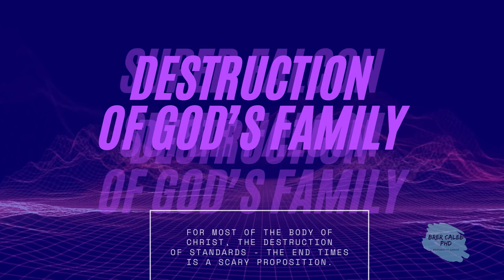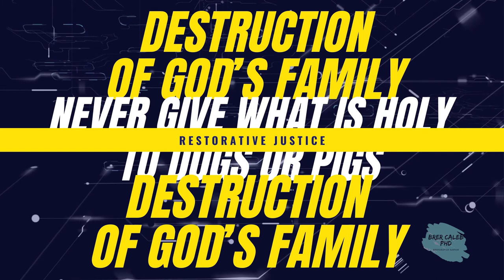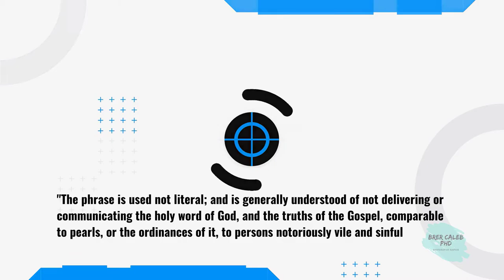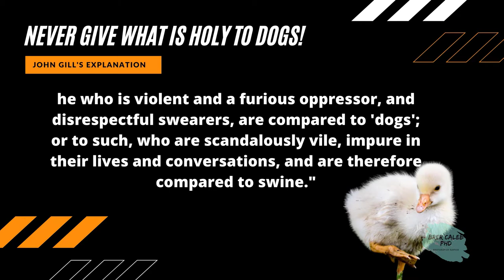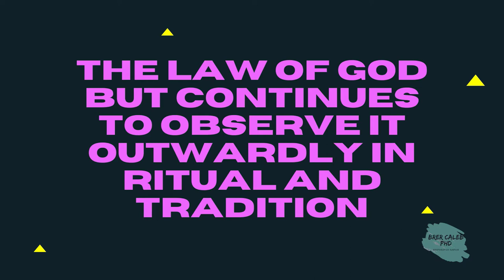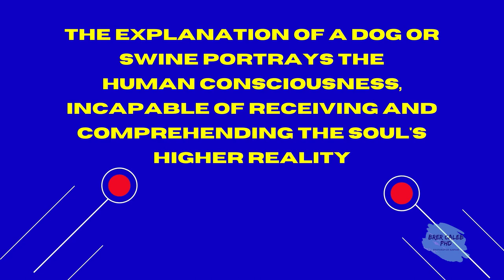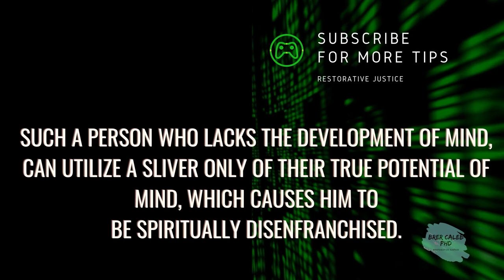73-Amber Alert for Gods Family-Restorative Justice - Brer Caleb Ph.D. Deception Protocol Simplified!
73-Amber Alert for Gods Family-Restorative Justice - Brer Caleb Ph.D. Deception Protocol Simplified!

Yeshua, aka Jesus, rebuked the Jewish leaders for not discerning the signs of the times about His first coming. Today, most Christians, or better the Body of Christ, are deceived about end times prophecy, and Jesus return.

Are you familiar with the Dog and Swine?
One of the critical figurative symbols is disregarded by students of the Gospels, for example:  "Then they cast lots, and the lot fell to Matthias, and they added him to the eleven apostles" (Acts 1:26). The Gospels' spiritual meaning and the difficulty to understand the knowledge of TheWay. They were not given to people whose lower animal nature is portrayed as dogs and swine.
"Never give what is holy to dogs or throw your pearls before pigs. Otherwise, they will trample them with their feet and then turn around and attack you" (Mat 7:6 ISV).
John Gill's Explanation
"The phrase is used not literal; and is generally understood of not delivering or communicating the holy word of God, and the truths of the Gospel, comparable to pearls, or the ordinances of it, to persons notoriously vile and sinful: to men, he who is violent and a furious oppressor, and disrespectful swearers, are compared to 'dogs'; or to such, who are scandalously vile, impure in their lives and conversations, and are therefore compared to swine."

And this commandment to not reveal the baffling knowledge of the Gospel is confirmed in the Homilies of Peter's disciple Clement: Peter quoted stating: "We remember that our Lord and teacher, as commanding, said to us, guard the mysteries for the sons of my house and me. Wherefore also he explained to his disciples, privately, the mysteries of the kingdoms of the heavens."

Regarding dogs: They will take food (knowledge) from any hand that feeds them wherein, the Children of the Kingdom are commanded to seek only The True Prophet.   Dogs will eat their vomit. Thus, those whose consciousness can be portrayed as a dog are consumed with the Fake Knowledge Of This World and cannot comprehend what Holy is. Of those people whose consciousness can be described as dogs and swine, the Apostle Peter stated: "Of them the proverbs are true: 'A dog returns to its vomit, and a sow that is washed returns to her wallowing in the mud'" (2 Peter 2:22).

The Jew: as dogs and swine are symbols that portray human character failings when a Jew is shown in the scriptures, what is being described is one who has received the Law of God but Continues To Observe It Outwardly In Ritual And Tradition and because Such A Person Lacks The Development Of Mind, can utilize a fragment only of their true potential of mind which fragmented mind, causes them to be spiritually disenfranchised.

Those reading the biblical accounts in the manner of a history book, i.e., interpreting the twelve disciples as men. Unable to understand, that they allegorically portray the twelve spheres of mind in the diagram of the Tree of Life throwing away the Key of Knowledge in their carnal interpretations as stated by Eusebius in his Ecclesiastical History where he writes:

"The Law was planted to reward the Children of Light with healing and abundant peace, with long life, with a fruitful seed of everlasting blessings, with eternal joy in the immortality of Eternal Light.